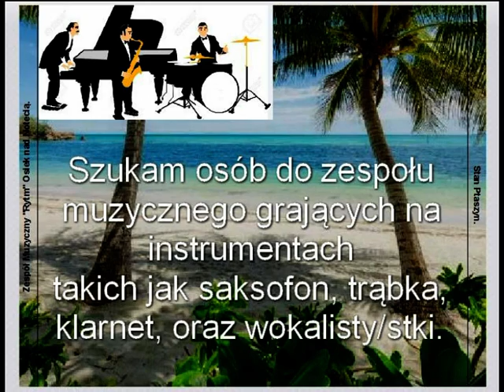Stan Ptaszyn Ciao Sycyliano